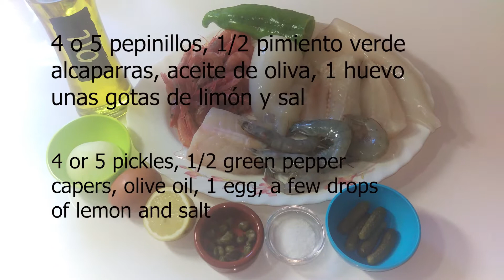salpicón de mariscos, seafood salpicón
Ingredientes: 1 cola de rape, 2 filetes de merluza, 1 sepia pequeña, 1 calamar, 200 grs de gambas, 6 langostinos, 1/2 cebolla, 4 o 5 pepinillos, 1/2 pimiento verde, alcaparras, aceite de oliva, 1 huevo, unas gotas de limón y sal.

Ingredients: 1 tail of monkfish, 2 hake fillets, 1 small sepia, 1 squid, 200 grs of prawns, 6 langostinos, 1/2 onion, 4 or 5 pickles, 1/2 green pepper, capers, olive oil, 1 egg, a few drops of lemon and salt.